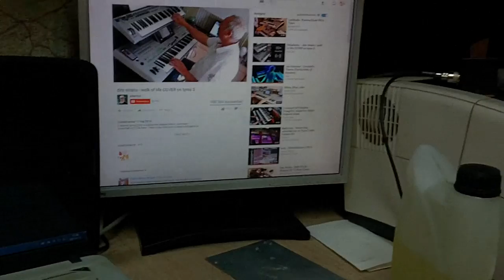Wzmacniacz Lampowy ECL86 odc3